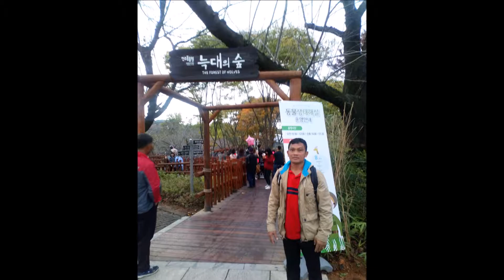Korea-Experience Jeonju Zoo